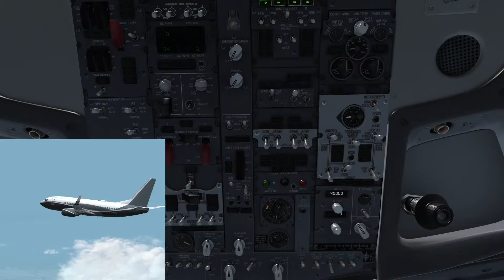VP-BBW KSDM-PADK 737-700ER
After clearing US Customs at San Diego Brown Field/SDM, we continue up to Adak/ADK to pick up passengers.

VP-BBW FLIGHTPLAN - IFR  VP-BBW  B73GWER  KSDM-PADK
ALL WEIGHTS IN POUNDS (LB)                                       STD 25SEP/2035Z
OFP 1 - PREPARED 25SEP/2008Z BY ANTHONY FIORE

VP-BBW              B73GWER/B737-700 CF                   ROUTE:    KSDMPADK-MAN

DEP: KSDM/SDM 08L   ELEV 526   FT   MACH:       M.80      TTL G/C DIST:  2804 NM
ARR: PADK/ADK 23    ELEV 20    FT   INIT ALT:   FL340     TTL F/P DIST:  2932 NM
                                                          AVG WIND CMP: HD051 KT
ALT: PACD/CDB 33    ELEV   100 FT   586 NM
BBJ       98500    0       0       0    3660 TOW     MAX  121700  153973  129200
ACT .

** TAKE-OFF DATA KSDM 26R **

COND:    150313 LB // RWY DRY // +25°C  Q1014  CALM  // LMT: STRUCT
CONFIG:  FLAPS 1 // D-TO +31C // A/I OFF // A/C ON
SPEEDS:  V1=143  VR=144  V2=146
ENG OUT: NONE

TRIP 38348 07:21
ALTN PACD 8646 01:53
FAR RSV 3373 00:45
MIN T/O 50367 09:59 .
EXTRA 1446 00:21 CAPTAINS SIGNATURE (. )
TAXI 500 00:10

FUEL TANK CAP 52314 LB / MAX EXTRA FUEL 1447 LB LIM BY CAPACITY
TRIP CORR FOR 2000 LB TOW INCR: +501 LB / 2000 LB TOW DECR: -443 LB
2000 FT LOWER:  N/A LB / EET   CLB: 250/280/78  DES: 78/280/250

KSDM STD 20:35Z/13:35L ETD 20:35Z ACT OFBL EST T/O 20:45Z ACT T/O .
PADK STA 03:25Z/17:25L ETA 04:11Z ACT ONBL EST LDG 04:06Z ACT LDG .

180 MIN ETOPS CRITICAL FUEL SUMMARY

NON-ICING CONDITIONS
ETOPS ENTRY  (KACV)    329 NM BEFORE 40N40      N38 52.1 W133 03.2     EET 02:10
ETOPS EXIT   (PADK)    370 NM BEFORE 51N70      N48 04.2 W161 38.2     EET 05:45

ETOPS ALTNS WX/NOTAM SUITABILITY PERIOD
KACV   (23:39-04:31)
PADK   (03:50-04:31)

ONE ENG OUT ETP 1 FOR KACV/PADK                   N44 36.3 W153 26.8   EET 04:40
1EO82/340 DESC TO FL388 CRUISE AT M.76            70 NM BEFORE 45N55
PLN FUEL OVER ETP 24964     ETP FUEL REQ 13257    DIV TIME 02:35
ETP TO KACV (N40 58.6 W124 06.5)   DIST 1314 NM   WC TL080   TT 089
ETP TO PADK (N51 53.0 W176 38.5)   DIST 1011 NM   WC HD041   TT 304

ONE ENG OUT DECOMP ETP 1 FOR KACV/PADK            N44 21.6 W152 31.7   EET 04:33
1EOLRC DESC TO FL140 CRUISE AT M.76               112 NM BEFORE 45N55
PLN FUEL OVER ETP 25529     ETP FUEL REQ 20860    DIV TIME 02:43
ETP TO KACV (N40 58.6 W124 06.5)   DIST 1265 NM   WC TL052   TT 089
ETP TO PADK (N51 53.0 W176 38.5)   DIST 1062 NM   WC HD012   TT 304

ALL ENG DECOMP ETP 1 FOR KACV/PADK                N44 28.7 W152 57.9   EET 04:36
78/300/250 DESC TO FL140 CRUISE AT AE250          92 NM BEFORE 45N55
PLN FUEL OVER ETP 25260     ETP FUEL REQ 17719    DIV TIME 03:19
ETP TO KACV (N40 58.6 W124 06.5)   DIST 1282 NM   WC TL051   TT 089
ETP TO PADK (N51 53.0 W176 38.5)   DIST 1045 NM   WC HD010   TT 304

ATC ROUTE: N0471F340 PADRZ2 IKAYE/N0465F360 DCT SNS DCT ZONSO DCT ALLBE/N0464F380 DCT 40N140W/N0461F400 45N155W 51N170W DCT ADK DCT